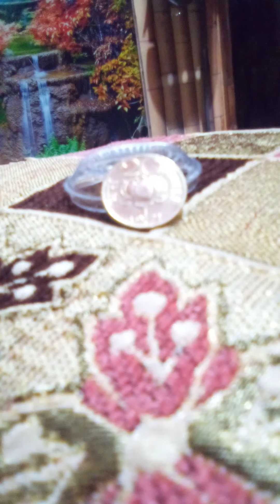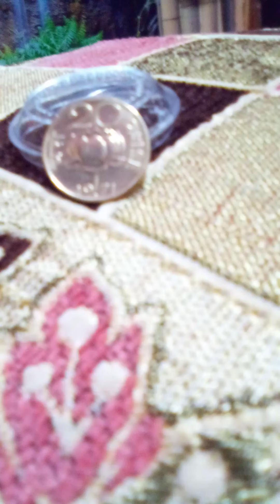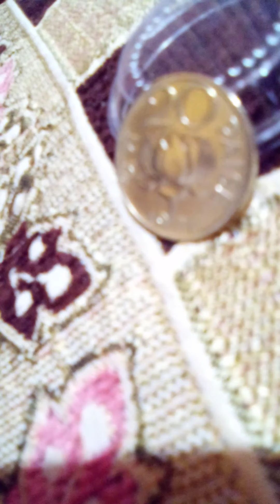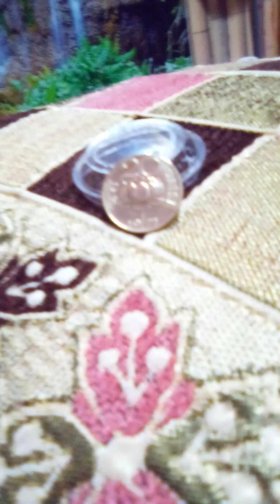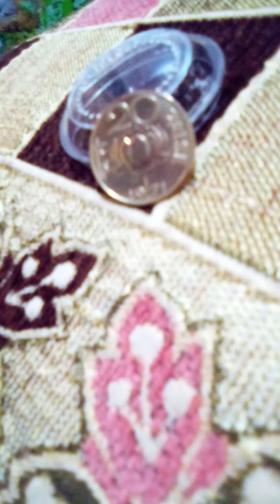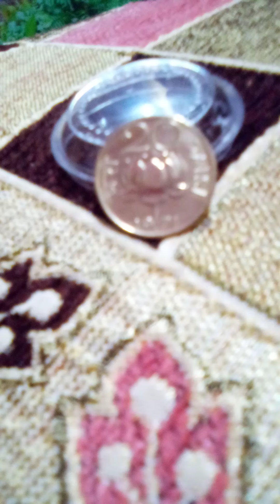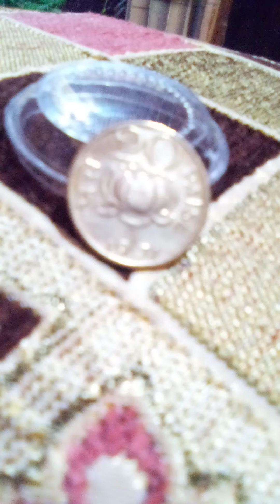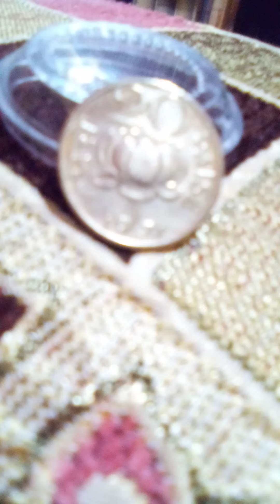1971 chip antique 20 pice